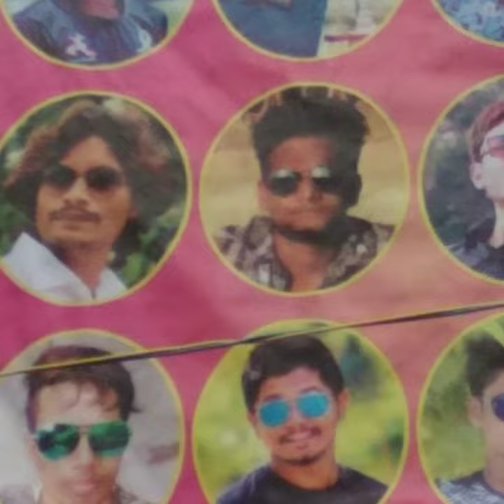Aghapura ki shaan rocket ground ki jaan